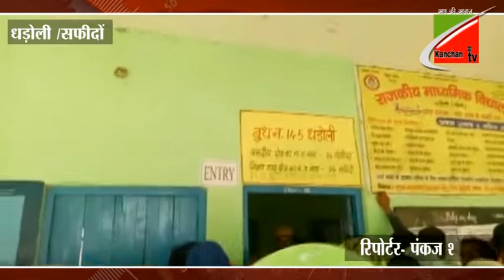गांव धड़ोली के लोगों में वोट डालने की लगी उमड़ी भीड़